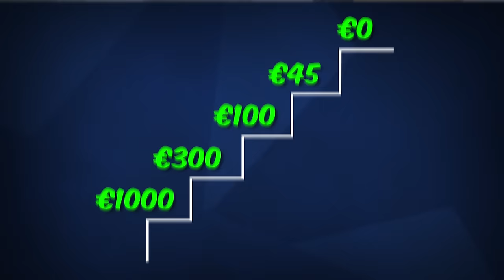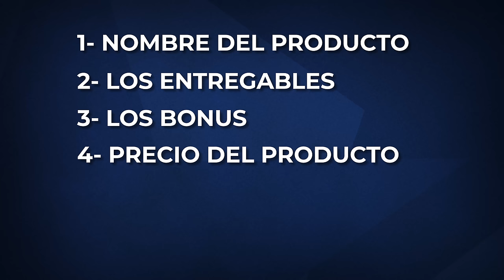Qué Precio Poner A Tu Producto O Servicio Para Facturar 10.000€ l Daniel Schepers Ep.3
► Cómo Ganar 10.000€ En Internet Siendo Principiante En 2024

Activa las notificaciones para no perderte esta clase.

0:00 Intro
2:39 Esta frase le ayudó a facturar +300.000€ a mi cliente David.
11:55 La gran oportunidad que existe con los infoproductos
15:02 Los dos tipos de productos diferentes que existen y cuál recomiendo
23:00 Cómo facturar 10.000€
30:02 Cómo crear una Oferta Business Class para poder generar más dinero con tu producto.

¿Te gustaría hablar conmigo o con alguien del equipo?